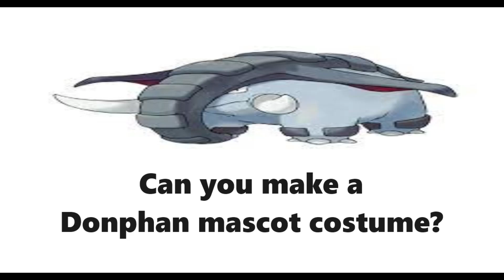Donphan Pokemon Mascot Costume Request request mascotcostume (Draw A Concept)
Does anyone here make mascot costumes? If so, Can you make a mascot costume of this Ground type Pokemon from Pokemon Gold and Silver in Generation II? You can draw a concept to see what it could look like, and then let people decide if they can make one.